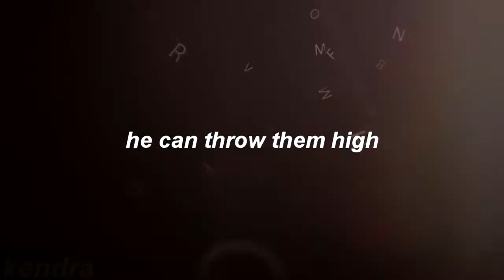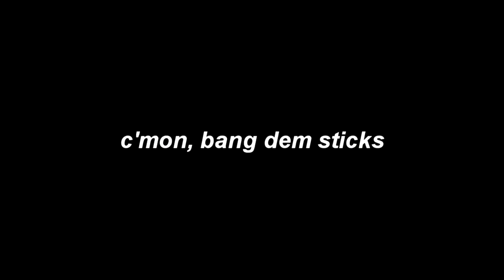𝐛𝐚𝐧𝐠 𝐝𝐞𝐦 𝐬𝐭𝐢𝐜𝐤𝐬! ♡ kendra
Have something to say to me?
Heyyy hi hello how are y'all doing?!
I'm okay. Very, very tired, but otherwise okay.
I don't really have much to say today, honestly, but I do wanna say that I was gonna do more of this song for this video but uh... I lost my motivation? oops. So I kinda... Cut it short... haha
Hopefully you'll have a longer video within the next two weeks! Still gotta get my Christmas/holiday video up. I'm excited for it, and I hope you are too!
𝙑𝙄𝘿𝙀𝙊 𝙄𝙉𝙁𝙊：
song: "Bang Dem Sticks" - Meghan Trainor
dog/cat(s): Kendra
time: 1 day because I got lazy
𝙁𝘼𝙌：
Ａ: Kodak EasyShare C95/Kodak Zi8 Pocket Camera/iPod Touch 6
Ａ: 78, + my sister's 12!
𝙎𝙊𝘾𝙄𝘼𝙇 :
ɪɴsᴛᴀɢʀᴀᴍ:  @shadowxnintendogsx, @aloyshorizonadventures (for HZD content), @antiasheltiefyx (for multifandom content)
ᴛɪᴋᴛᴏᴋ: @soleilandfriends
ᴡᴀᴛᴛᴘᴀᴅ: cxllmerachxl
ᴛᴡɪᴛᴛᴇʀ: @RachelPeacePup
ᴅɪsᴄᴏʀᴅ: ask please!
sᴍᴜʟᴇ: __rachelxopeace (two underscores)
sᴛᴇᴀᴍ/ᴏʀɪɢɪɴ/ᴜᴘᴊᴇʀs: myssterixus
ɴᴇxᴏɴ: missMysterious#1603
sɪᴍs 3 ᴇxᴄʜᴀɴɢᴇ: reynbowveinz
sɪᴍs 4 ɢᴀʟʟᴇʀʏ: myssterixus (see: origin)
ᴘsɴ: reynbowveinz
ᴘɪɴᴛᴇʀᴇsᴛ: reynbowveinz
ᴛᴜᴍʙʟʀ: turnaboutsheltie, arryaddne